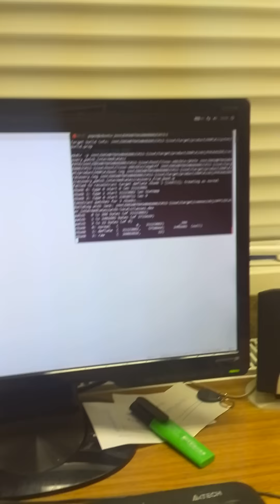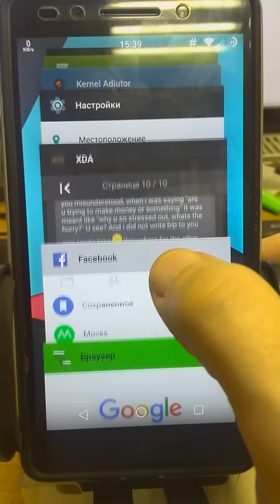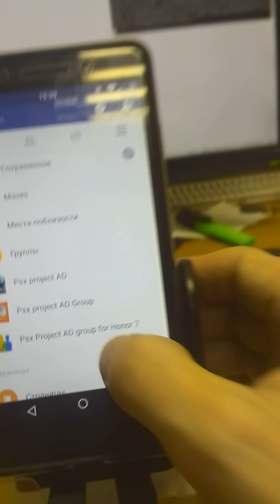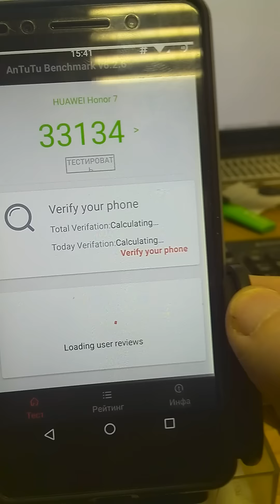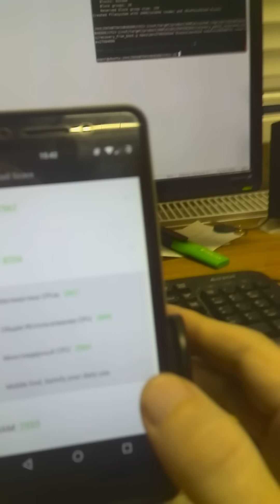Unofficial CyanogenMod 13 for Honor 7 by Psx Project AD Stable#3 Developer version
Stable#3 Developer version UI in works and reswitch between tasks